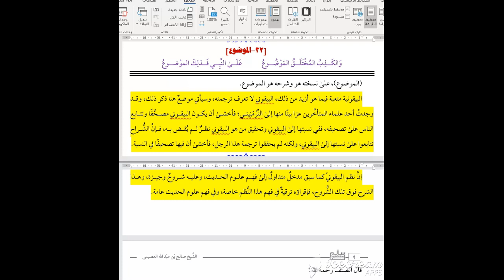المنظومة البيقونية، فائدة في نسبتها للبيقوني، وأهم شروحها، لمعالي الشيخ صالح العصيمي